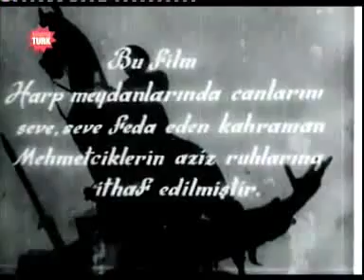istiklal Harbi Ruhlarin Mucizesi